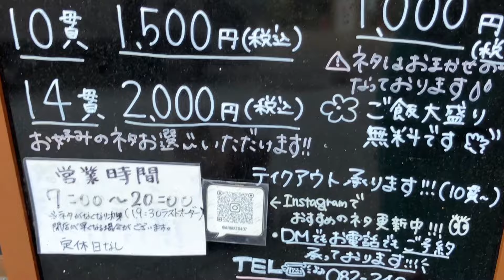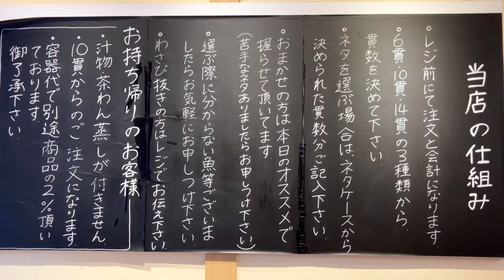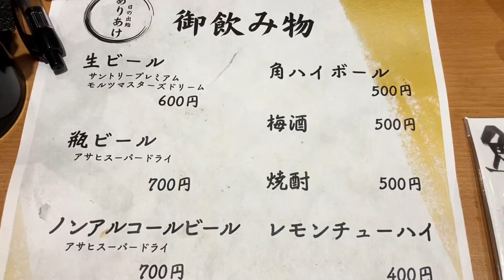【広島グルメ】朝７時開店！選べる寿司の宝庫で極上食べ歩き【広島ランチ】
好きな寿司ネタを選べる朝7時～通し営業の寿司屋「日の出鮨ありあけ」に行きました。
ショーケースの約30種類のネタから自分の好きな魚を選べ、朝昼夜も全ネタが同じ価格！
個数は6貫/10貫/14貫から選べ、赤出汁かにゅうめんが付きます。おまかせもできますよ。
草津市場直送の鮮魚だけあって、どのネタも新鮮で大きくてお値段以上の美味しさでした。
街中でお寿司を手頃に食べたい時に気軽に立ち寄れて、普段使いできるお店かと思います。
広島の美味しい寿司屋についての紹介動画が少しでも皆様のお役に立てると嬉しいです。

【目次】
00:00「日の出鮨ありあけ」のメニューとシステムと場所
03:04寿司10貫盛り合わせ＆昼飲み
07:41まとめの挨拶

★最新動画はこちらです↓
【広島グルメ】炒飯が広島一と評判の「点心飯店」と老舗町中華「慶喜園」を食べ歩き【オモウマい店】

【広島グルメ】無限にご飯とキャベツ食べ放題の老舗とんかつ店で昼飲み爆食い！【広島ランチ】

【広島グルメ】味噌ラーメンのみの麺場田所商店と中華そばしかないお店を食べ歩き【広島ラーメン】

【広島グルメ】広島最高峰の焼肉ふるさとのディナーとランチを実食紹介【高級焼肉/個室】

【広島グルメ】北九州発祥の資さんうどんが広島初上陸！おすすめ名物メニューを実食紹介！

【広島グルメ】いつ行っても酒も料理も全品299円の激安居酒屋で爆食い【焼鳥居酒屋とり一】

【広島グルメ】一龍の中華そばとモリスの塩ラーメン食べ歩き！老舗名店の珠玉の一杯【広島ラーメン】

【広島グルメ】寿司10貫で900円？！お手頃な回らない寿司屋２店を紹介【広島ランチ】

【広島グルメ】日替わりランチ定食700円台の町中華＆お食事処で爆食い【広島ランチ】

【広島呉グルメ】呉ご当地グルメ５店食べ歩き！地元民おすすめ名店を紹介【広島呉観光/広島旅行】

【広島グルメ】博多ラーメン喜とんが新規オープン！尾道ラーメン味億も食べ歩き【広島ラーメン】

【広島グルメ】新店の最強ランチ定食が爆誕！全700円台＆ご飯食べ放題も魅力【広島ランチ】

【広島グルメ】1000円台で大満足！エキニシの穴場なもつ鍋専門店を発見！【広島駅西】

【広島グルメ】肉質が別格！精肉店が営む焼肉屋のランチ定食に感動【広島ランチ】

※他にも寿司屋や魚料理の店を紹介しています↓
【広島グルメ】鰻屋と立ち食い寿司が新規オープン！昼飲みで絶品魚を食べ尽くす【広島ランチ/コスパ最強】

【広島グルメ】1000円でこのボリューム！コスパ最強の寿司＆魚定食を発見！【広島ランチ】

「日の出鮨ありあけ」　　広島市中区中町8-18 広島クリスタルプラザ 1F

広島を拠点に食べ歩きをして、主にお得なコスパグルメや新店情報、昔ながらの老舗グルメを紹介しています。
動画を通して思いを分かち合いグルメ情報を共にシェアしていきましょう！
少しでもお役に立つ情報をお届けしていきたいと思っています。